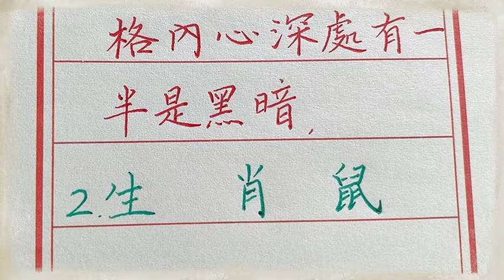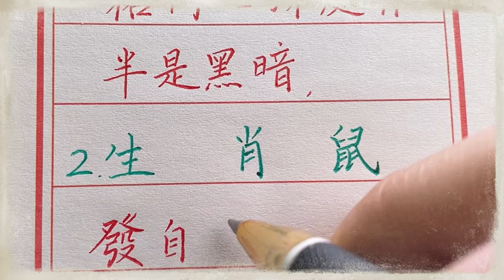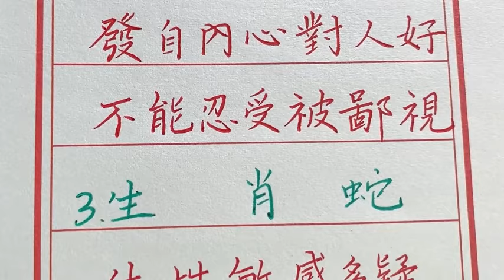善良狠心同时存在的三大生肖！